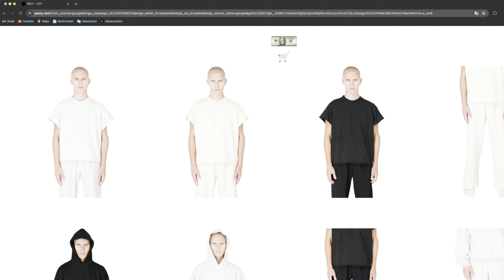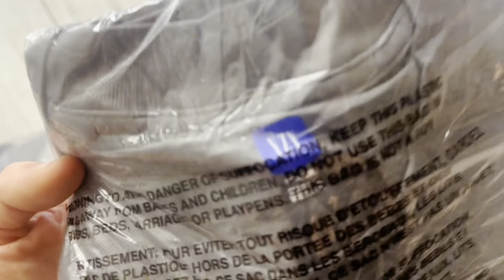YEEZY FÜR NUR 20 € 😱💸 !?| Latest Pickups 🛍️ | Leon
Hey Mein Name ist Leon, und Heute teste ich die Yeezy x Gap Sachen von Yeezy auf die ich 3 Monate warten musste.
Es werden in der Zukunft noch viele unterschiedliche Videos Folgen egal ob Vlogs oder Lifestyle Videos bleibt geschmeidig. 😘

►► Mein Setup
►Mein MacBook
►Mein Microfon
►Mein Mikrofon Stativ
►Mein Controller
►Meine Tastatur
►Meine Maus
►Meine Kopfhörer
►Meine AirPods Max

*Ref-link